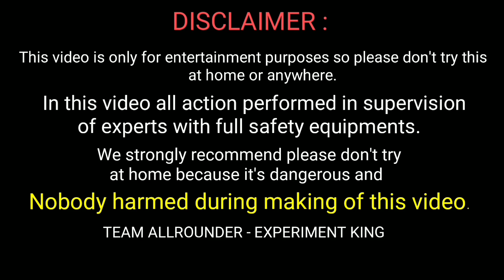Dropping Refrigerator From 120 Feet Height || Refrigerator vs 120 Feet Water Tank || Experiment King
music use in this video -[6/8, 2:20 PM] Amar Kumar Uc Web: Hello Dosto, Aaj ek baar phir apke liye ek jabardast experiment taiyar hai. doston ye video sirf apke entertainment ke liye hai so please aap aise experiment ghar par try krne ki koshish naa kren kyuki humare pass sabhi surksha upkaran maujud rhten hai. Aap aise hi humare naye-naye videos dekhten rhen aur humesha haste rhe aur muskurate rhe!